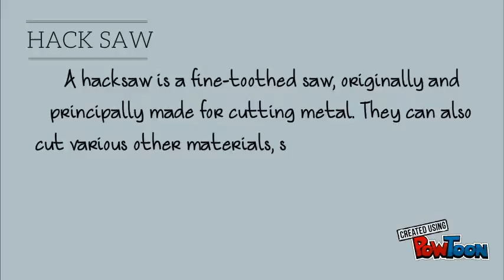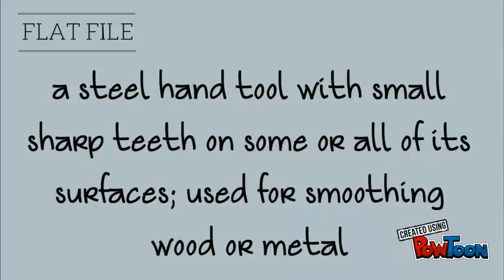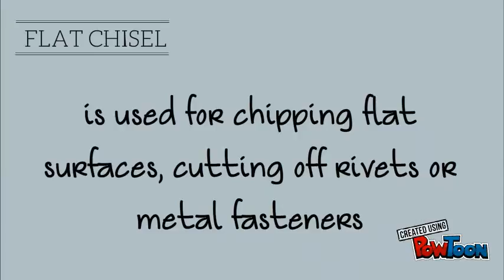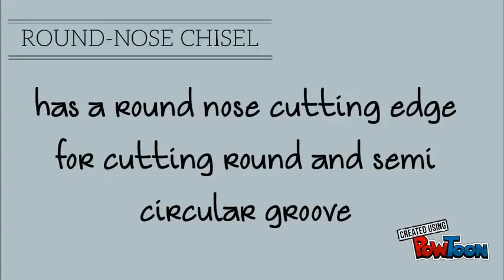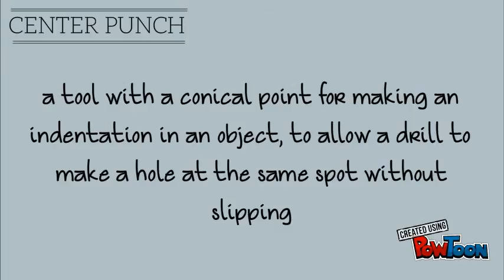Different kinds of cutting tools